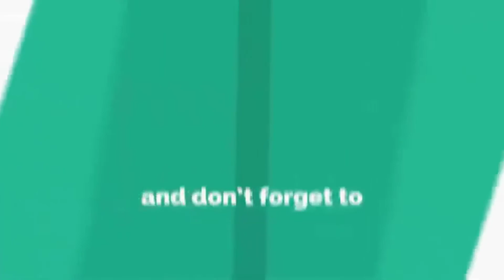Wall Hanging Craft idea with woolen - Best Out of waste woolen Door Hanging Toran